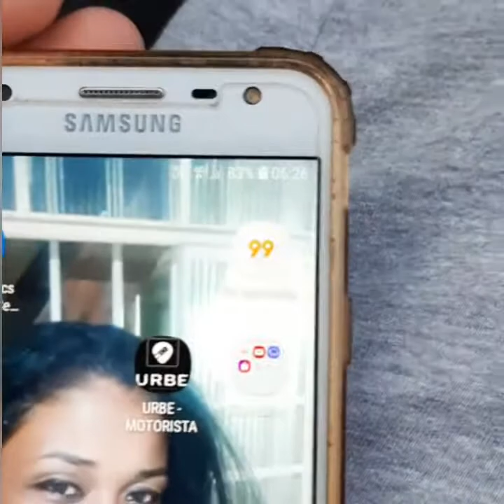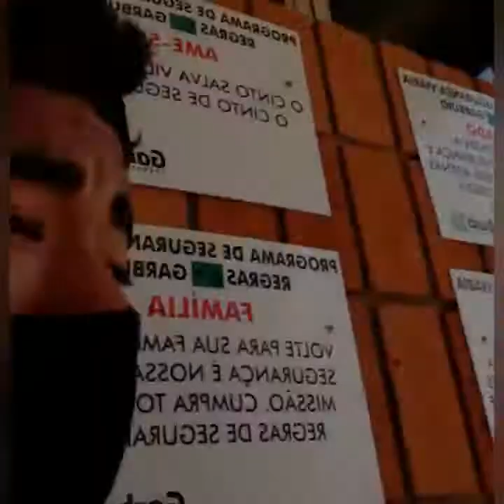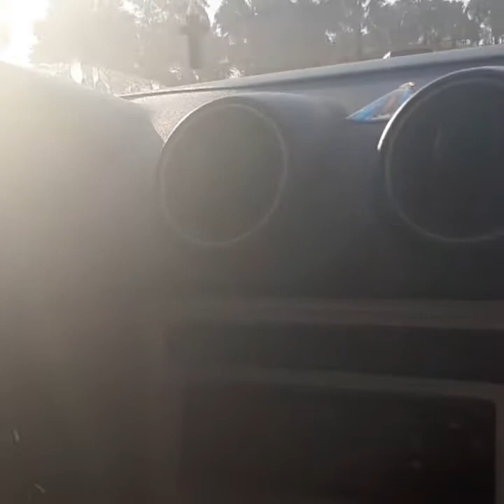Viajando de Uberaba a São Paulo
Me desculpe Por que minha tela ficou pequena  Por causa da edição